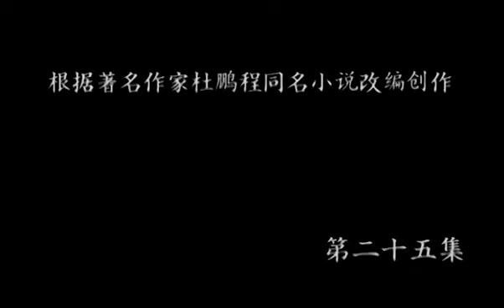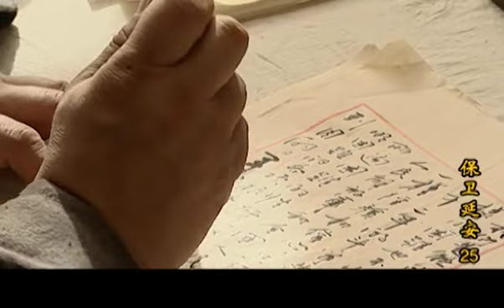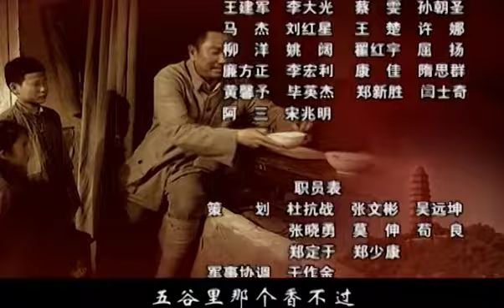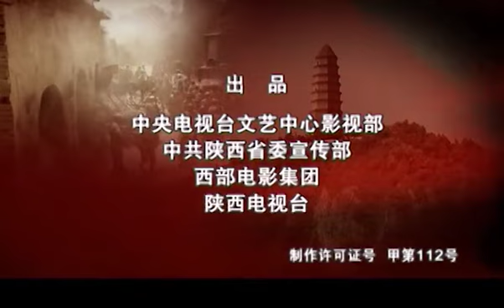【全網熱播電視劇】延安保衛戰 第25集：唐國強演繹毛澤東在延安的革命生活，鐵血戰爭，憶難忘烽火歲月！